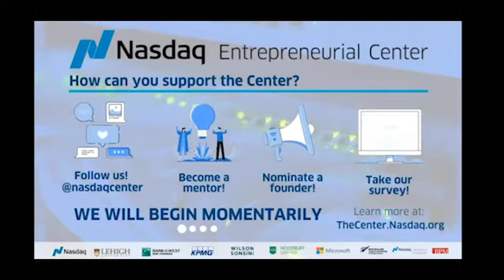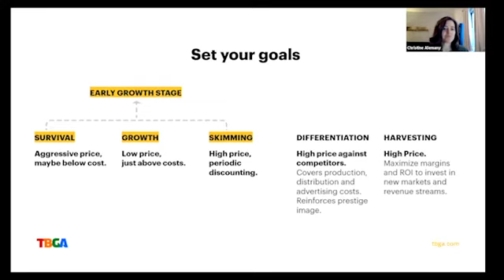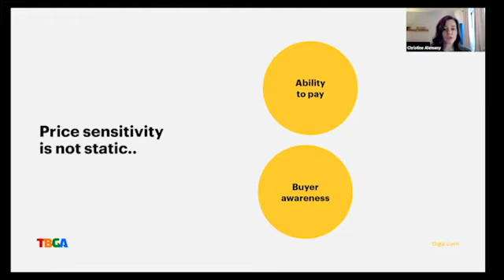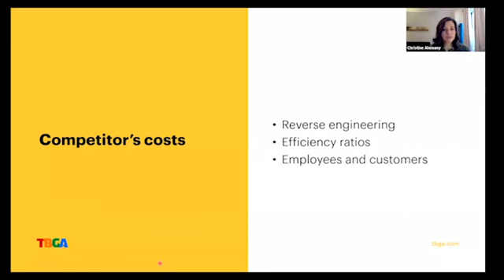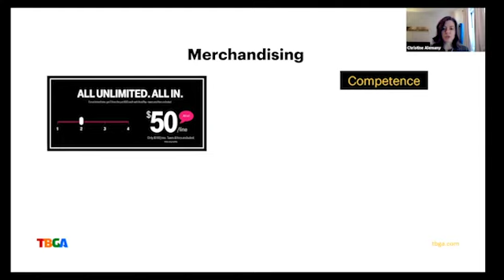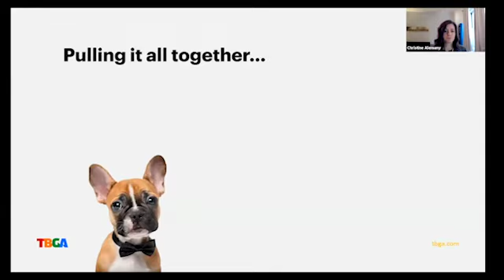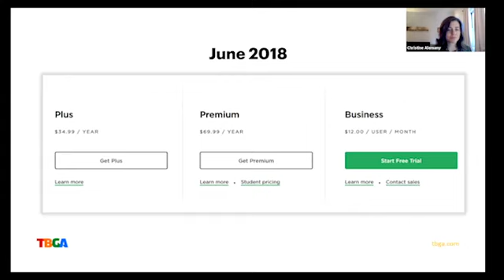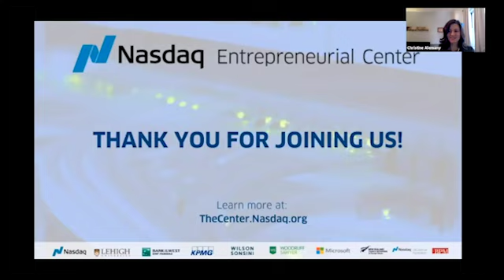Pricing Strategies For Startups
TBGA CEO Christine Alemany, in conjunction with the NASDAQ Entrepreneurial Center, delivers a presentation on pricing for early and growth stage entrptreneurs.